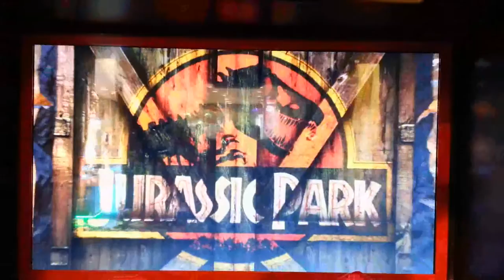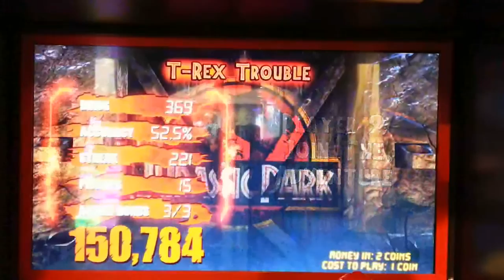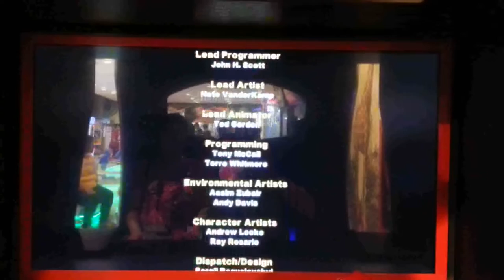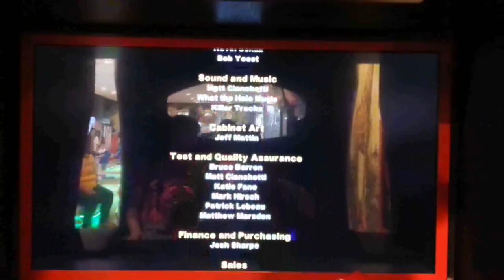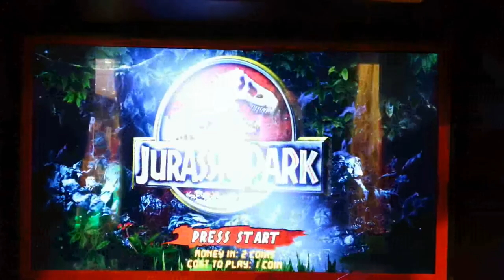Jurassic Park Arcade - All Clear HD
พิชิตเกม จูราสิคพาร์ค อาเขต Jurassic Park Arcade ทั้ง 9 ด่าน